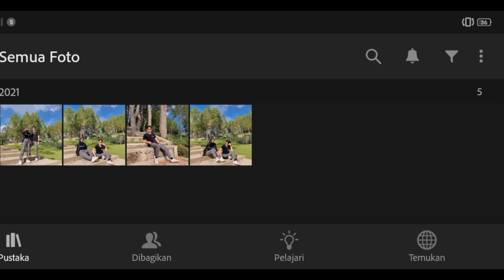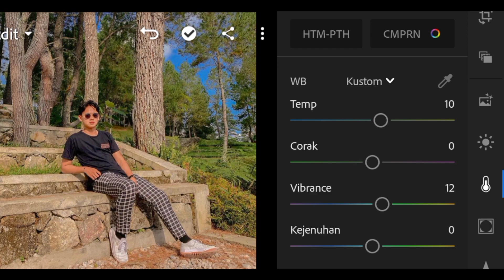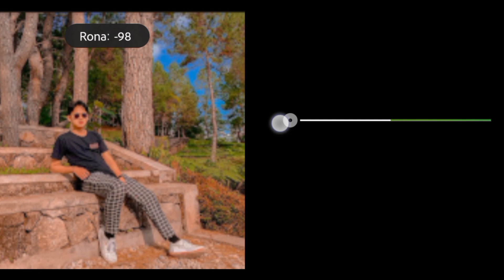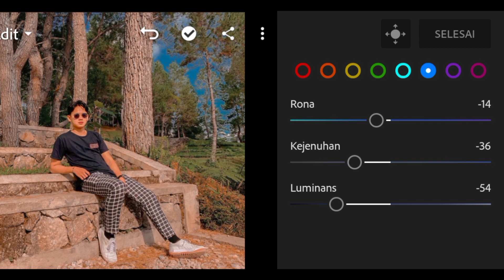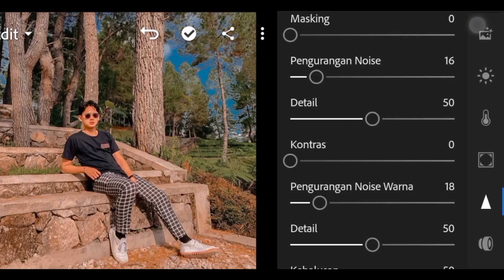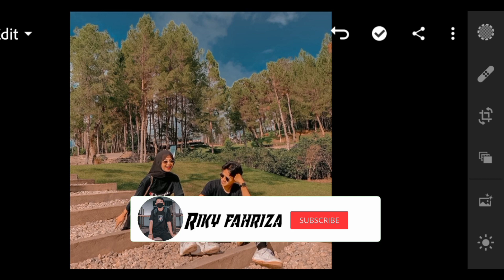Tutorial Edit Foto Lightroom | Natural | Rumus Lr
Hallo gaes..
 Di video kali ini saya akan berbagi Tutorial Edit Foto Menggunakan Aplikasi Lightroom | Rumus Lr | Edit Foto Lightroom Terbaru | Lightroom Tutorial 2021
 Semoga video ini bisa bermanfaat buat banyak orang ya :)
Link preset terprotect oleh password dan password ada didalam video
Link preset
Recomended for you🔽
Tutorial Edit Foto Lightroom | Natural | Rumus Lr | Lr Tutorial